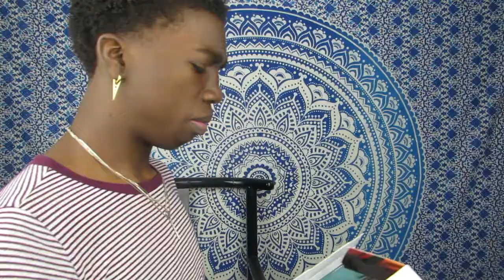HOW TO BE THE BE THE SHADIEST OF THEM ALL! (SUNGLASS HAUL)